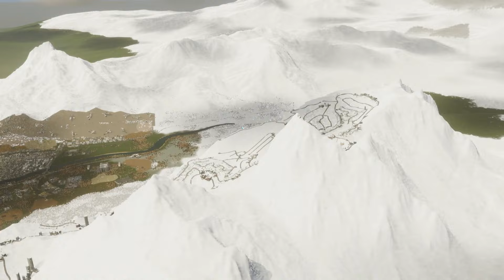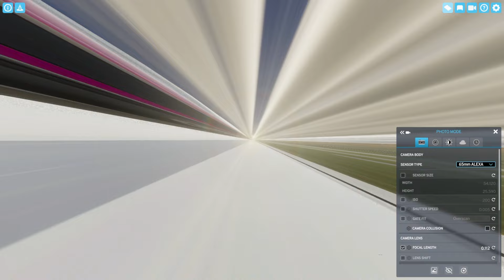This Game Is 🍌 Bananas 🍌 | Cities Skylines 2 Modded | Ep38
Join me for an episode of Cities Skylines 2 like no other! We start off on our mountain top apartments enjoying the view of the reservoir / mega dam when we spot some spiky water! Followed by a Crater of.. Well.. Not water! Only for said crater to be replaced by an absolute mountain of water that promptly crashes overtop our dam! Emergency food defences went up to avoid mass flooding, we focus or attention on the rest of the city for a while fixing education, fixing garbage, fixing mass transit, fixing power, fixing death care and fixing traffic! We find Edward Richtofen has kick started his element 115 experiments in Propa Upaheight, We prove these "employees" are infact zombies by watching one attempt to park and go to work! After that discovery, we make an even bigger bendier discovery in the form of utilising the unique structural properties of a cable stayed bridge to create the worlds first BANANA BRIDGE! Lastly, this episode goes out to all the pedestrians rolling down mountains & all the bus drivers out there who are inconvenienced by roly poly peds.

Timestamps:

00:00 Teaser (Jus' el Tip)
00:21 Intro & Spiky Water
04:07 Fixing All the Things (School Goes In the Bin)
17:28 Roly Poly Peds, Ruthless Bus Drivers & Motorbike Hair Cut?!
19:56 Snake of Busses... This Calls for a Doubleaboot!
21:27 Richtofen's at it Again (W/Proof) / Spiky Water Returns
25:51 Dodgy Traffic & Fancy High Density Parking
31:31 Building a Banana Bridge
37:34 About Dam Time!... Hold Your Panic! Until the Disco
38:44 Outro / Cities 2 Experts, I Need Your Help!